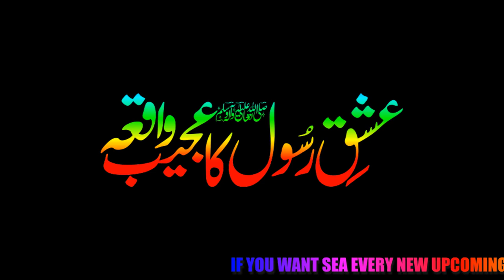A 9 year old child's love for the Prophet صلی اللہ تعالٰی علیہ وآلہ وسلم Hazrat Zafar Ahmad Usmani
A 9-year-old child's love for the Prophet (صلی اللہ تعالٰی علیہ وآلہ وسلم) in the words of Hazrat Allama Maulana Zafar Ahmad Usmani (رحمہ اللہ علیہ )

Today I am sharing with you the story of a nine-year-old child who is devoted to the love of Mustafa (may Allah bless him and grant him peace), which made even Shaykh al-Salam Hazrat Allama Zafar Ahmad Usmani (may Allah have mercy on him) cry. Shaykh al-Islam Hazrat Allama Zafar Ahmad Usmani (may God bless him and grant him peace) says: I went to Madinah after Hajj at that time. .After a while when I came out of my room, I was surprised to see a beautiful child of about nine years picking up these pieces. I came and fed him to his heart's content because I was in the city of such a person who was the guardian of the poor and the guardian of slaves. Seeing my behavior, the child was very impressed
I said to him while walking son! what does your father do
He said I am an orphan. I said son will you go with me to India? There I will feed you good food. I will wear nice clothes. I will teach in my seminary. When you become a scholar, I myself will bring you here and hand you over to your mother. You go and get permission from your mother. The boy was very happy and jumped back to his mother. That poor widow was already worried about the expenses of other children, so she immediately gave permission. The child came back to Maulana and told Maulana that I will go with you. My mother has given permission and then asked if gram is available in your city. Maulana Usmani said that you will get all these things in abundant quantity... Maulana's statement is that he came with me to Masjid Nabawi Sharif holding my finger and was stunned at once. The head of the two scholars saw the holy shrine of the Holy Prophet (peace and blessings of Allah be upon him) and then the gate of the mosque.
I said to him, son, if it was found there, why would I come here... The boy's face changed color. He let go of my finger and said, "Dad, you go." I will remain hungry.. I will remain thirsty.. I will quench my hunger and thirst by looking at this door. As I have been trying till today, but if it is not found, I will never leave this door. After saying this the child started crying and seeing his love I also started crying.
If these words of mine are affecting your heart, then you should also convey it to someone else's ears. There is someone else who needs to hear these sentences. Allah. Your own Nisar Ahmed Sahil